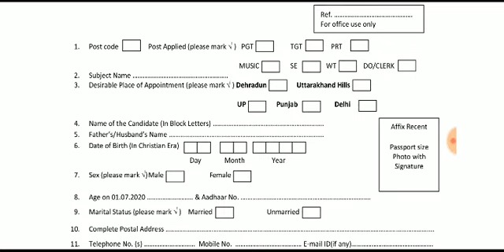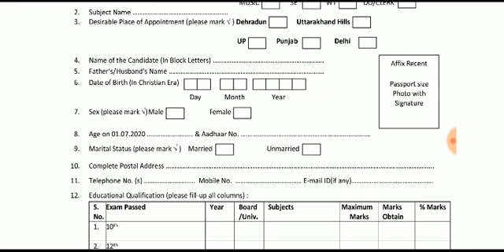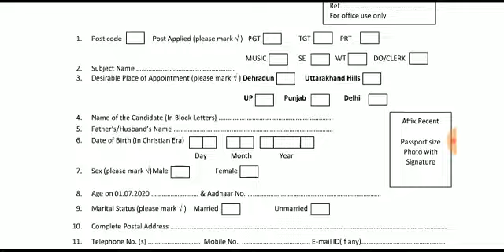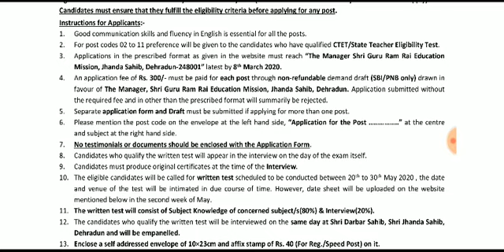शिक्षकों की निकली बंपर भर्ती Application फॉर्म ऐसे करें डाउनलोड 2020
यहां पर करें क्लिक फॉर्म डाउनलोड करने के लिए